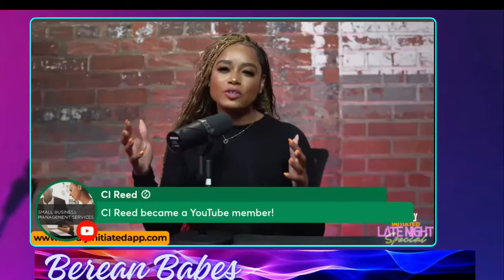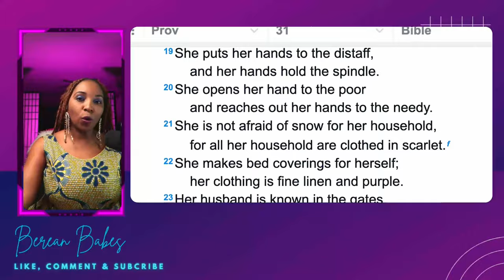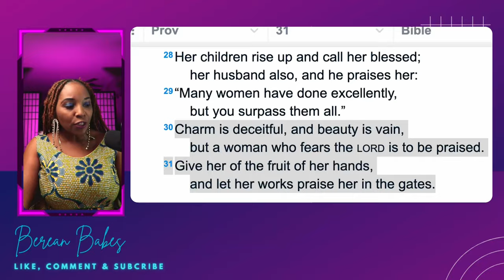Jamal Bryant's Co Pastor Karri Turner Has Issues With Proverbs 31 Woman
Jamal Bryant's Co Pastor Karri Turner At New Birth Church Has Issues With Proverbs 31
Meet Jamal Bryant's Co Pastor Karri Turner At New Birth Church
Jamal Bryant is shaking things up at Newbirth Church Cathedral as he plans to take his ministry beyond Atlanta and continue to poison people with his false teachings this time around Jamal Bryant has managed to add some female preachers to his leadership position that has people scratching their heads given Jamal Bryant's history l.

Home
Podcast
Pastor
Activist
Author

Pastor Jamal H. Bryant

In today’s world, being a Pastor is so much more than delivering sermons; it’s about connecting on a deeper level with people who are seeking- answers, guidance, hope. I represent God’s face and voice to those who are often wounded, skeptical and lost.

I embrace this divine calling. I find joy in my work. I find purpose in overcoming the weight of spiritual leadership. There is great fulfillment and awe-inspiring appreciation of God’s power in witnessing the transformation of lives and seeing the impact of the seeds I’ve sown in the hearts and minds of those I serve. I am humbled by their faith in the God to speak to the voids in their lives.  Each testimony and every breakthrough, is a testament to the God’s power to heal, restore and deliver.

God has been uncommonly gracious and merciful to me and His favor towards me fuels my determination to reach deeper, do more and serve better. To God be the Glory!

Dr. Jamal H. Bryant

Karri Turner, M.Div., is one of the nation’s most vibrant, promising and emerging leaders. Karri is passionate about women and girls and her life's pursuit is to use every single part of who she is to love, inspire, motivate and draw women to Christ! Karri desires to aid women in finding a deep and meaningful relationship with the creator so that they live life according the God’s purpose and design in ministry + marketplace!

Karri is a national and international award-winning speaker with a specific focus on women in ministry + marketplace. She also shares her expertise in the following areas:

•    Leadership in Ministry + Marketplace
•    Vision Cultivation + Execution
•    Spiritual Capacity Building
•    Strategic Planning + Focus

•    Signature Program Design + Development
•    Personal Advocacy + Agency + Accountability
•    Transformational Leadership
•    Self-Branding + Publishing
•    Entrepreneurship

Karri's signature projects are; "Life Behind The Collar" for women navigating the pitfalls of ministry + marketplace. The NUDGE Mentorship Initiative where Karri personally walks with a select group of women to help challenge, cultivate and grow them spiritually, personally and professionally. Lastly, Karri hosts "The Lit Life" Bible Study + Worship Series where believers come together to worship radically, cultivate community and share in God's word.

Karri holds a Bachelor of Arts degree in Political Science from the legendary Morris Brown College and a Master of Divinity Degree from The Candler School of Theology at Emory University. Karri is currently pursuing her Doctorate in Ministry with a concentration in Leadership + Christian Renewal. Karri is a published author, marketplace leader and ordained clergywoman.